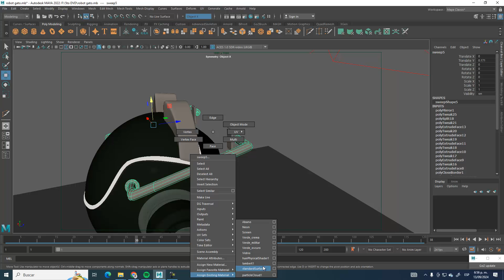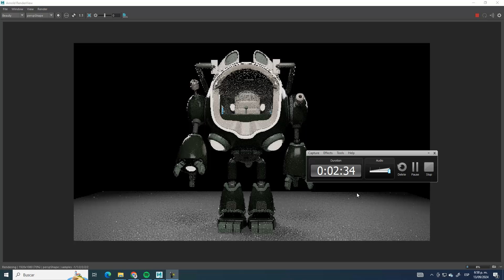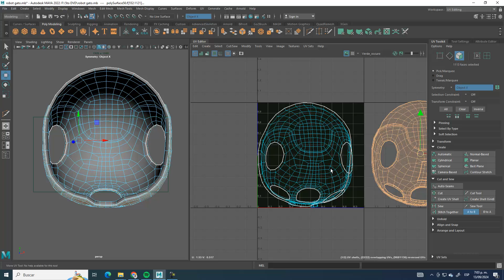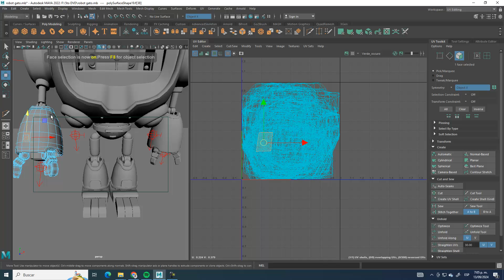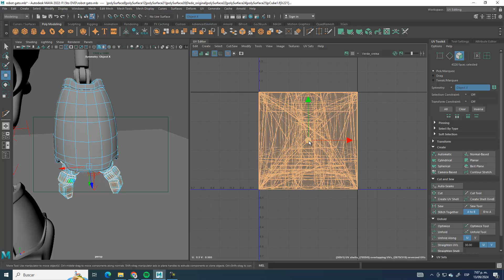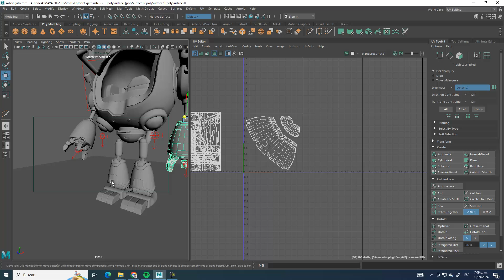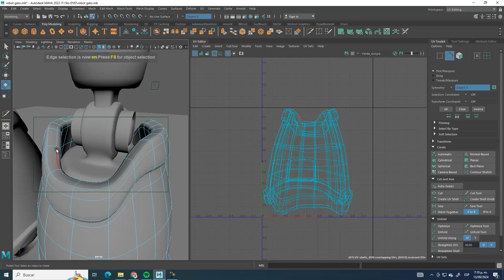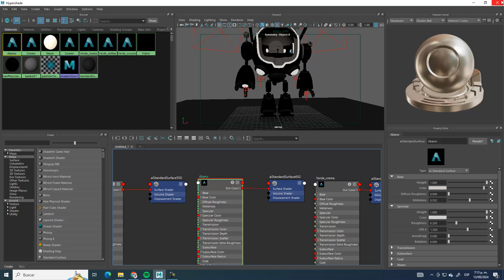Texturizado robot gato 1